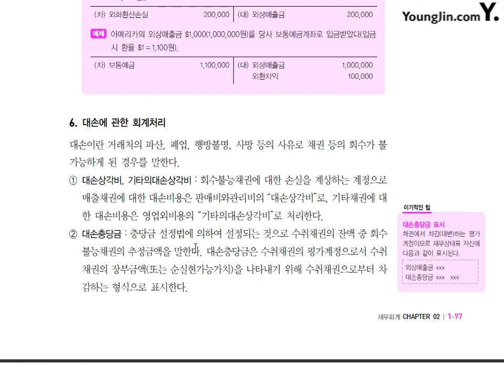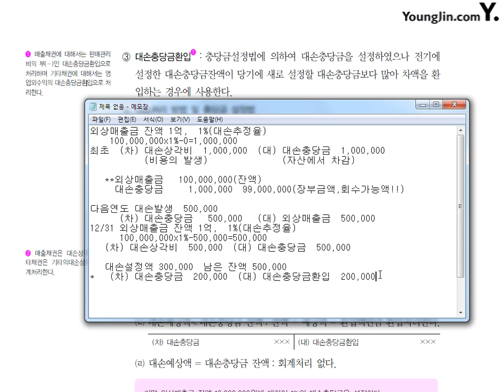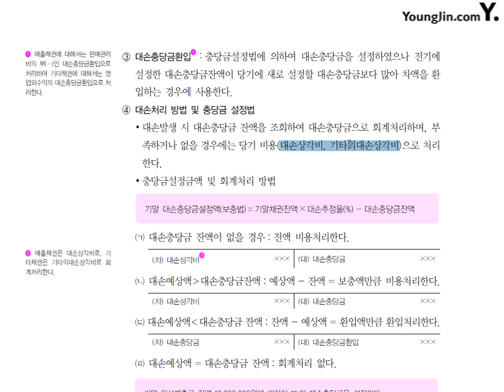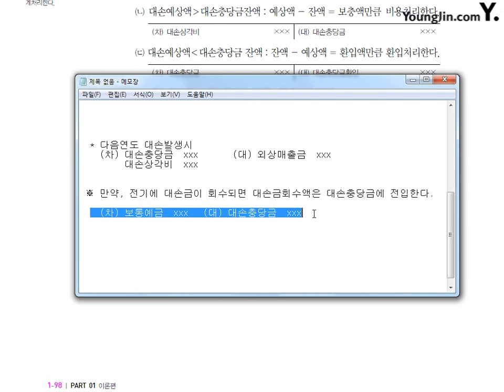제12강 대손에 관한 회계처리